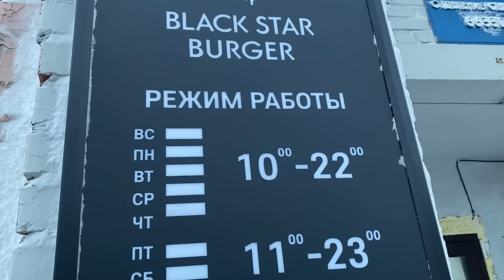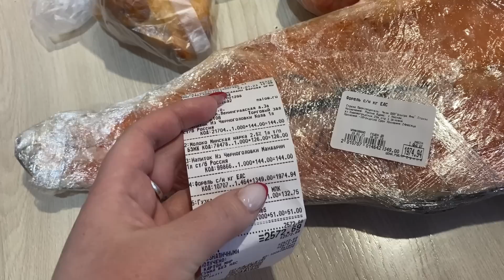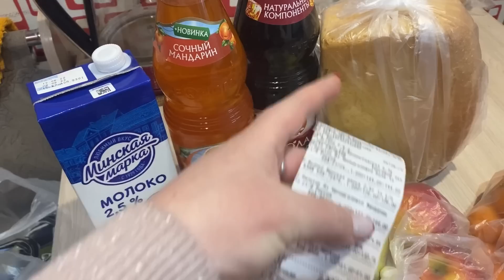Норильск/Лауреатов/Комсомольская/Павлова/Кирова/Поездка по городу/Жду Софью/Продукты/Ужин.